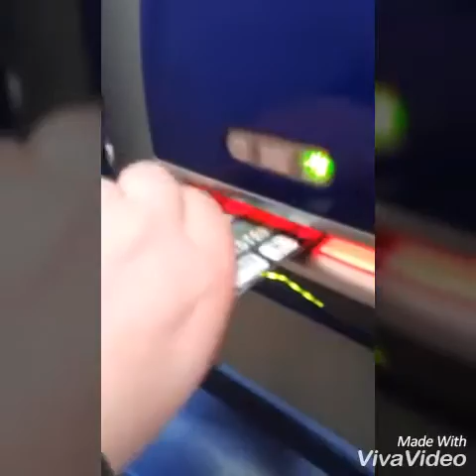Your Chesterfield half season ticket vs Port vale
another game for you guys settle down for this one and be very careful because your mind is about to get blown up enjoy